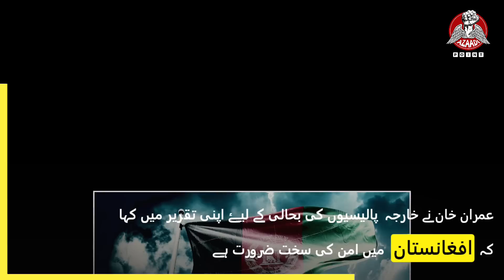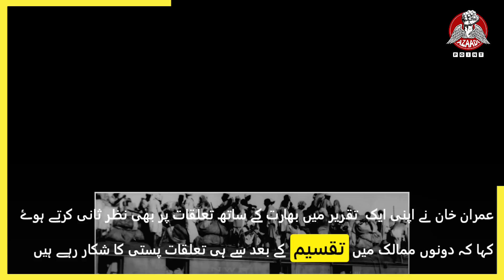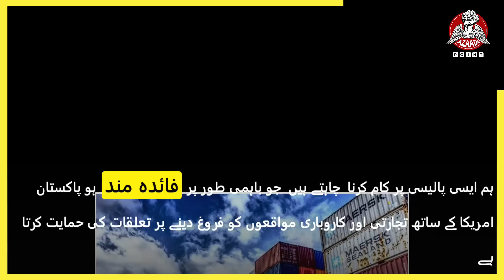Imran Khan Government Foreign Affairs| Pakistan US Relationship| Pakistan India Relationship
During Imran Khan's government, Pakistan's foreign affairs underwent significant developments, challenges, and initiatives. Imran Khan, who became Prime Minister in August 2018, pursued a foreign policy centered on peace, regional connectivity, and economic cooperation. His government aimed to improve relations with neighboring countries, engage in active diplomacy, and attract foreign investment.

One key development was the emphasis on Pakistan's relations with neighboring countries, particularly India and Afghanistan. Imran Khan advocated for dialogue and peaceful resolution of disputes with India, including the Kashmir conflict. However, tensions persisted, leading to occasional clashes and strained diplomatic relations.

Regarding Afghanistan, Imran Khan's government played a crucial role in facilitating peace talks between the Afghan Taliban and the United States. Pakistan's efforts were instrumental in bringing the Taliban to the negotiating table and resulted in the signing of the U.S.-Taliban peace agreement in February 2020. Pakistan continued to support an inclusive and stable government in Afghanistan and encouraged dialogue among Afghan factions for lasting peace.

The government also focused on strengthening ties with regional and global powers. Relations with China were deepened through the China-Pakistan Economic Corridor (CPEC), aiming to enhance economic connectivity and infrastructure development. Efforts were made to enhance relations with Gulf countries like Saudi Arabia and the United Arab Emirates to attract investment and secure financial assistance.

Pakistan actively engaged with the international community on various issues. It emphasized the need for a peaceful resolution of the Israeli-Palestinian conflict, supporting Palestinian rights. Pakistan also played a significant role in raising awareness about climate change and environmental conservation, with Imran Khan personally advocating for sustainable development and tree plantation campaigns.

However, Pakistan faced challenges during Imran Khan's tenure. Economic issues, including a balance of payments crisis and high inflation, affected the country's ability to engage effectively with the international community. Tensions with neighboring countries and the ongoing security situation in Afghanistan also posed challenges to Pakistan's foreign policy objectives.

In summary, Imran Khan's government focused on promoting regional peace, economic cooperation, and engagement with the international community. While efforts were made to improve relations with neighbors and facilitate peace talks in Afghanistan, challenges remained in achieving desired outcomes. Economic challenges and security concerns shaped Pakistan's foreign policy agenda during this time.

Azaadi Point Network is a news and entertainment platform where you can find news and informative videos about all the things happening around the world. Azaadi Point Network gives you all kind of informative videos and content regarding Pakistani politics, sports, entertainment and current affairs. Furthermore, the  platform also brings you news and informative videos from across the globe as well, be it football, Bollywood, Hollywood or the latest happenings across the globe.